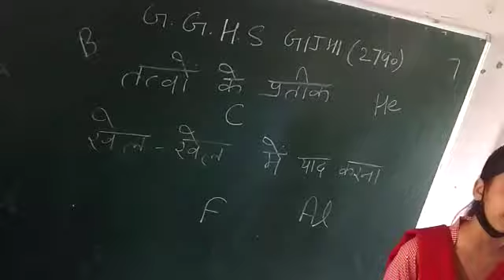GGHS Gijhi Rohtak की प्यारी बेटियां परमाणु के प्रतीक को कैसे याद करे बताते हुए।